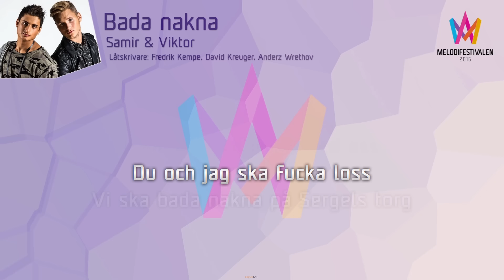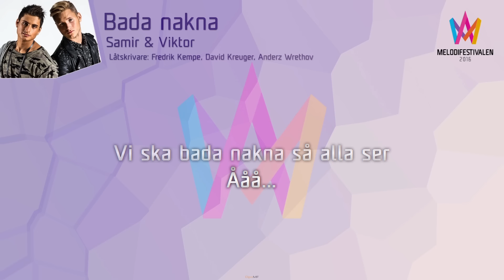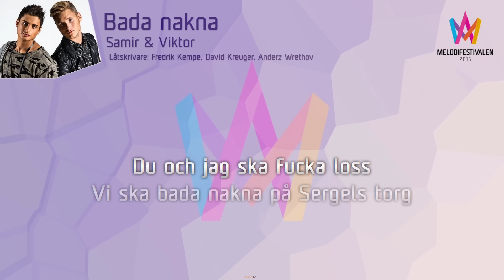Samir & Viktor - "Bada nakna"